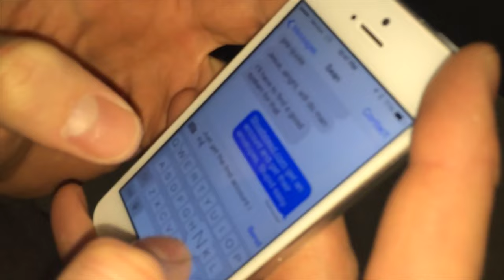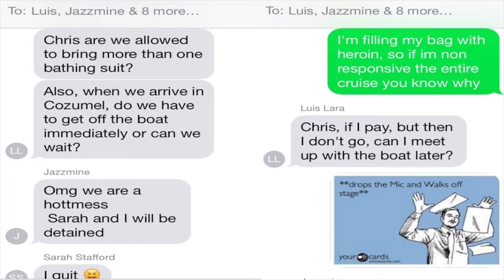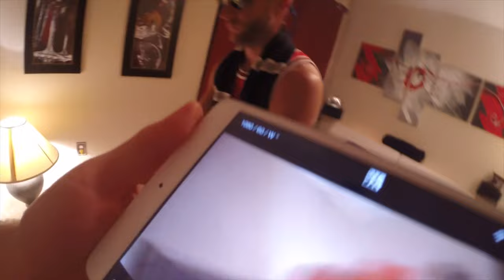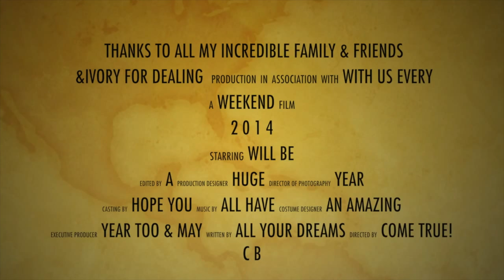My Life As A Music Video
my adventures